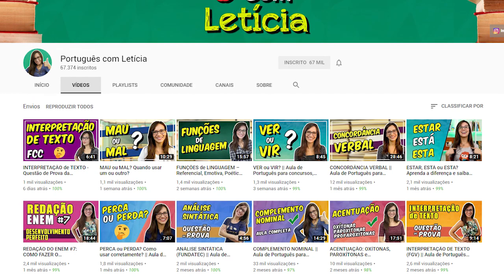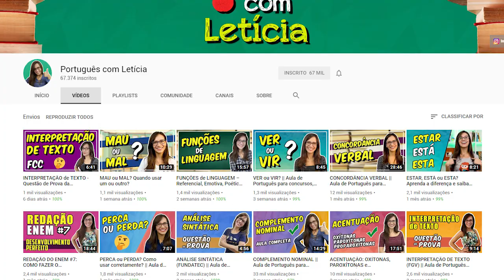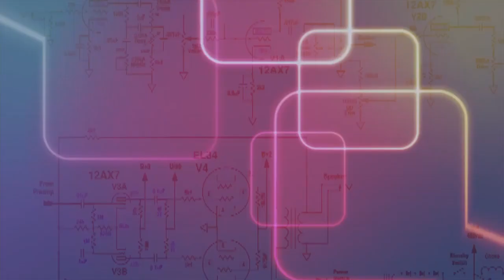[Análise Reação] CUEIO E A PESCARIA | Turma do Cueio Ep. 6 - Gato Galactico | PalitoMania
Vamos Analisar e Reagir a Turma do Cueio feita pelo Gato Galactico que é um desenho animado em português para crianças de todas as ideias. Nesse episódio 6 o Cueio vai pescar, mas o mar não está pra peixe. Vamos ver o que vai acontecer mas a diversão é garantida.

Bem vindos ao RAIO X DO PALMITO :) Vamos analisar e reagir cada detalhes dos vídeos que são feitos para crianças de todas as idades, a missão é encontrar coisas que ninguém percebeu e ensinar você a assistir os vídeos de seus maiores ídolos com um olhar mais mito - PalMito :)

Conheçam o canal da Professora Letícia (Português com Letícia)

GOSTOU? Deixe o seu Palito Like
COMENTE - Eu leio todos os comentários

Divirta-se!
Palito